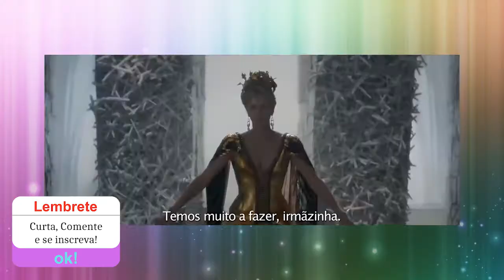O Caçador e a Rainha do Gelo | Sinopse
🔔Já clicou no SININHO? Sem ativar ele você não saberá quando há vídeos novos no canal.

🚩Quem tiver alguma dúvida ou sugestão, é só comentar que eu respondo!

Equipamentos:
Smartphone Samsung J7 Prime Plus
Kit Iluminação Estúdio Softbox
Ring Light

♥Obrigadaa até o próximo vídeo!! ❤

Traída por sua irmã má, Ravenna, Freya decide retirar-se para um reino ao norte e criar um exército de caçadores para serem seus protetores. Dotada de poderes capazes de congelar seus inimigos, Freya ensina seus jovens soldados a nunca se apaixonarem. Quando Eric e sua companheira de guerra, Sara, descumprem esta regra, a rainha faz de tudo para detê-los. Como a guerra entre as irmãs rainhas se agrava, Eric e Sara se unem a Freya para acabar com o reinado ímpio de Ravenna.